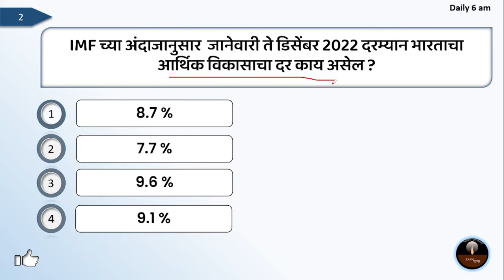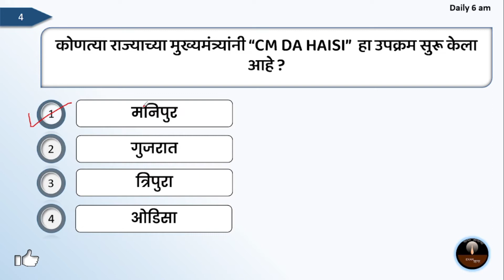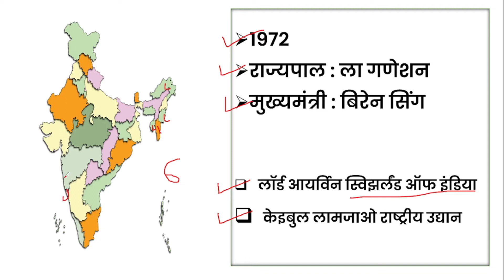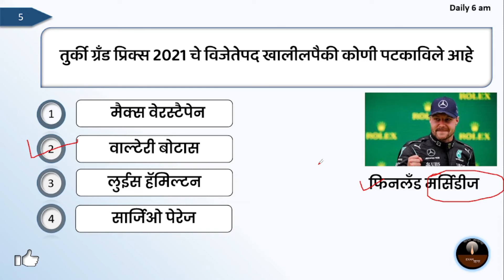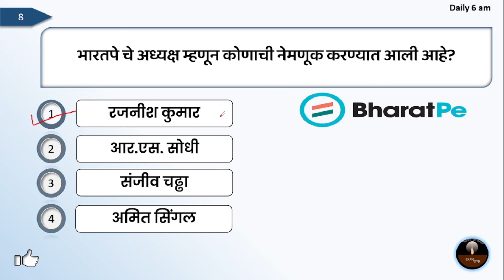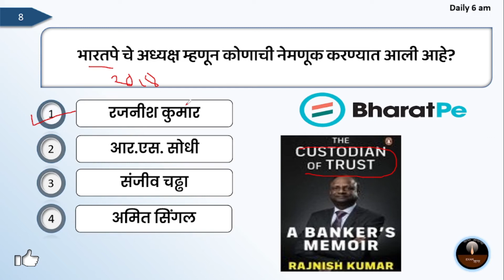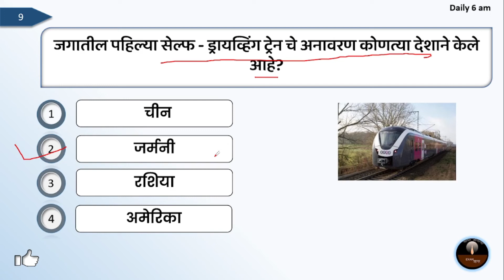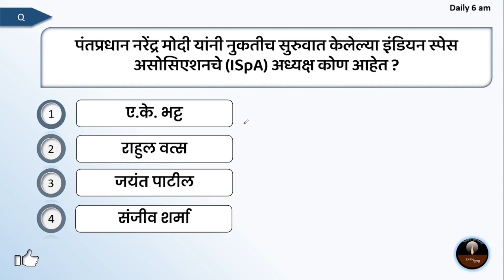Current Affairs In Marathi | 14 October 2021